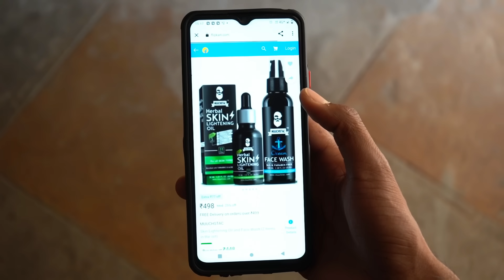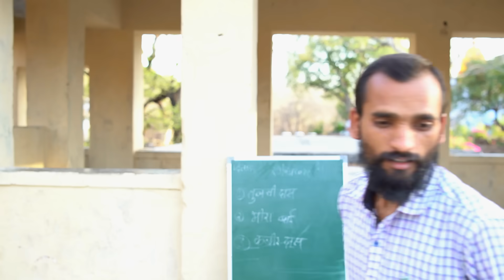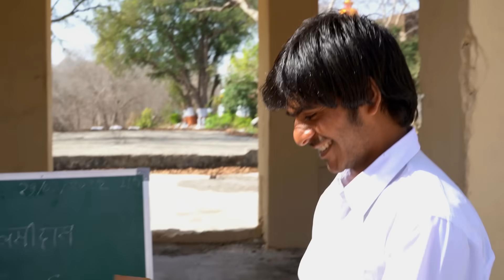Chaalbaaz Student | Dharmendra Bilotia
Muuchstac Skin Lightening Oil & Ocean Face Wash:-

Muuchstac Skin Lightening Oil and Ocean Face Wash Dubai

Amazon.ae (Skin Lightening Oil)

Amazon.ae (Face Wash)

Chaalbaaz Student | Dharmendra Bilotia | Rajesh Karpenter

DOP&EDITING - Rajesh Karpenter
Script - Dharmendra Bilotia

Cast - Dharmendra bilotia , Rajesh Karpenter , Rajesh Yadav , Sabha khan , Darshita , Ramlakhan, Siddhant, Kunal, Harshit,

dharmendra bilotia new video
dharmendra bilotia
dharmendra ki video